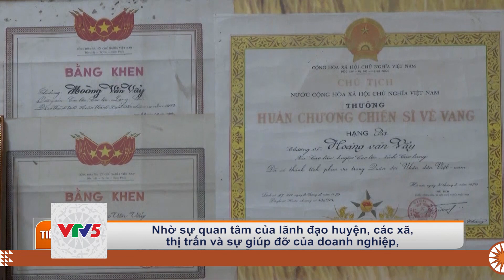[TIẾNG DAO] ẤM ÁP NHỮNG CĂN NHÀ TÌNH NGHĨA TRƯỚC THỀM NĂM MỚI | VTV5